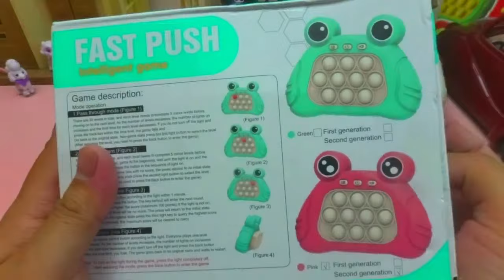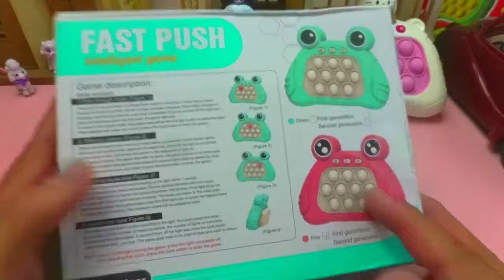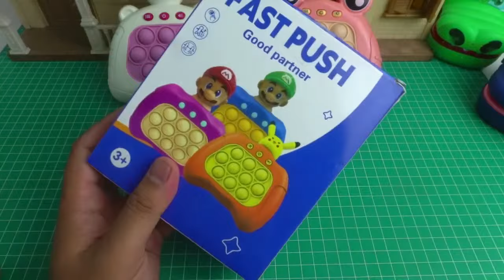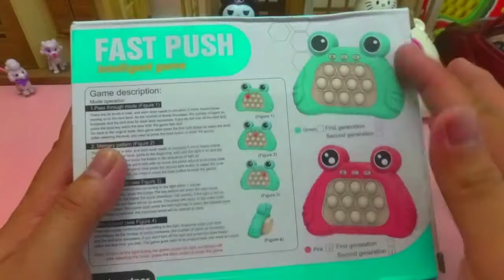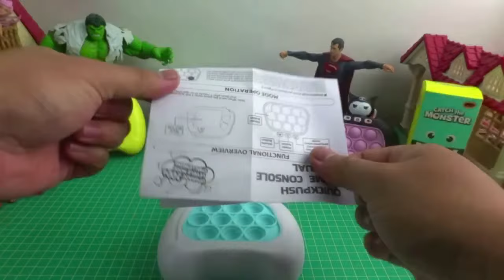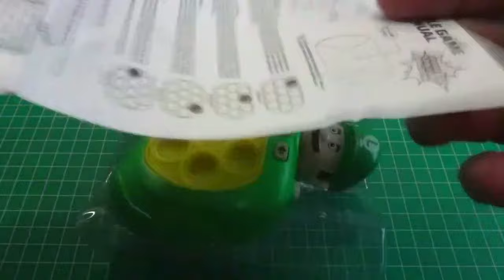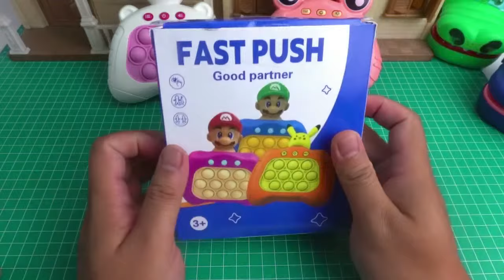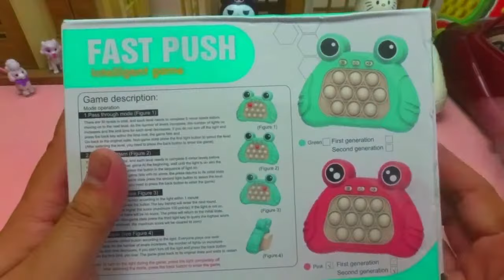♡ Satisfying New Keroppi "けろっぴ" Push Game Pop It Toys Unboxing and Review | ASMR Videos ♡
♡ I post new ASMR Toy Unboxing videos and Shorts EVERYDAY. ♡ Let’s be friends! 🌈

pop it
electric pop it
sanrio
hello Kitty
doraemon
kuromi
pompopmpurin
cinnamoroll